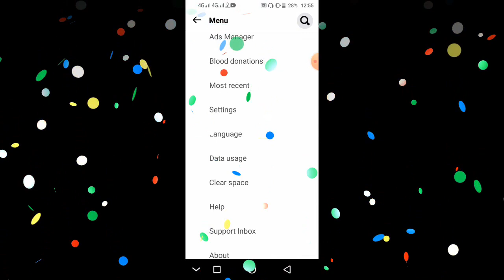ফেসবুক ওল্ড আইডি গিভওয়ে |Facebook Old Account Gift